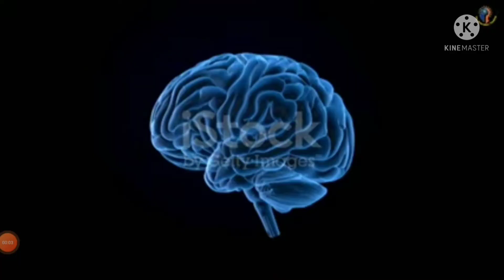story of cobra